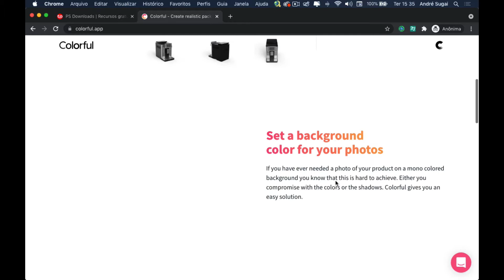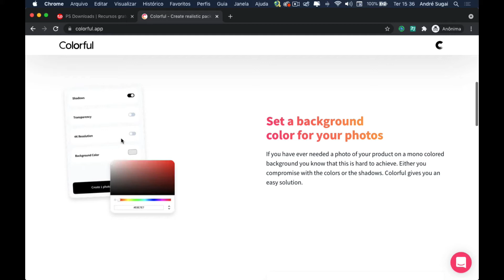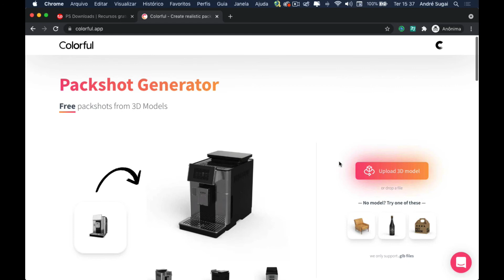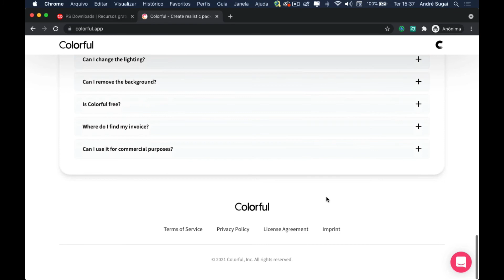Packshot Generator, rotacione e exporte objetos 3D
Neste vídeo apresento para vocês o Packshot Generator, uma ferramenta online que permite rotacionar e exportar objetos 3D em formato de imagem.